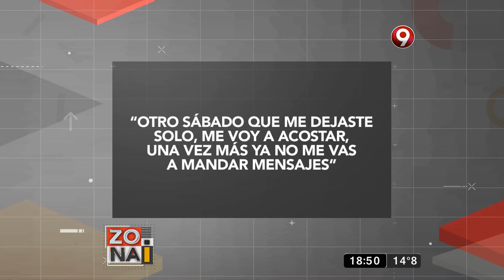Zona I: Programa del 5 de Mayo 2016